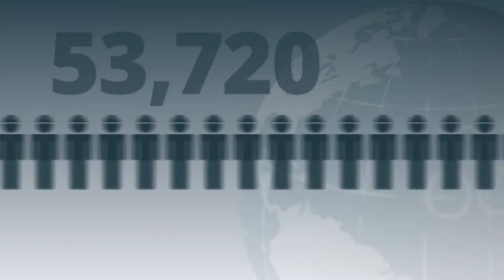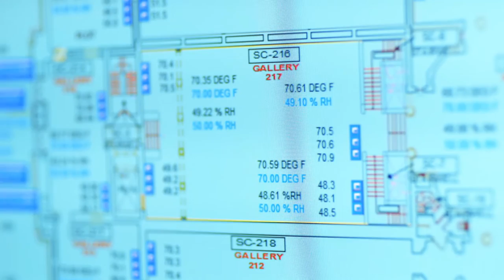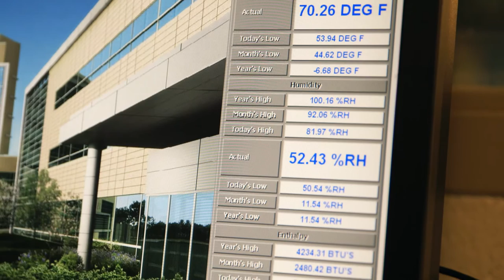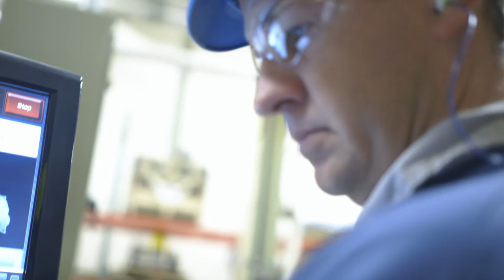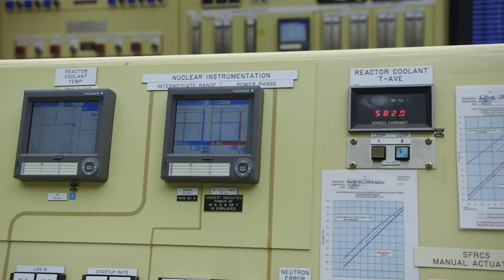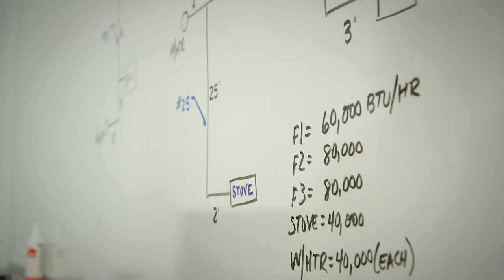What do HVACR Service Techs Do? A Service Tech Trade Career with the UA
Now is your chance to start your career as an Heating, Ventilation, Air Conditioning and Refrigeration Service Technician.  Become an HVACR Service Technician with the UA.  Learn more about salary and career benefits